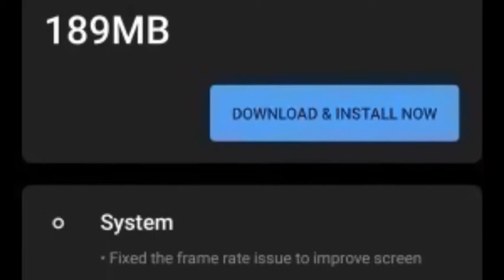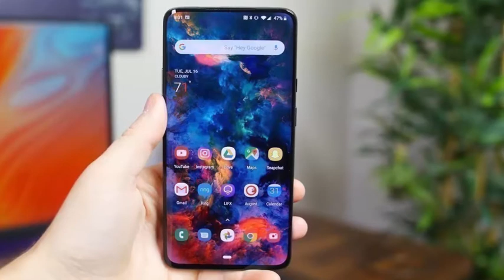OnePlus will releases Android 11 update for Oneplus 7, 7 Pro, 7T, and 7T Pro in December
OnePlus will releases Android 11 update for Oneplus 7, 7 Pro, 7T, and 7T Pro in December this year. OnePlus has recently sent out the update to Android 11 for the 8 and 8 Pro. We're talking OnePlus 7, Oneplus 7 Pro, Oneplus 7T, and Oneplus 7T Pro, as well as the 5G variants. the 2019 roster is due to receive that sweet Android 11 goodness at some point in December.